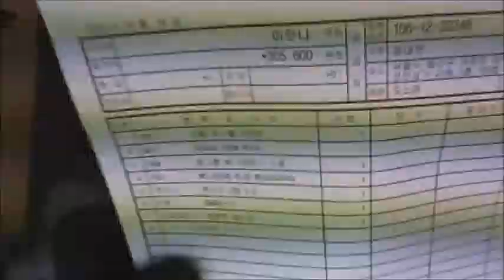2014-04-14 이안나 고객님 조립영상 - 컴대문 조립컴퓨터 전문점